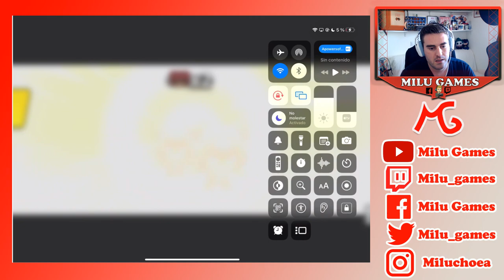PROBAMOS A NITA Y SU OSO! - Squad Busters